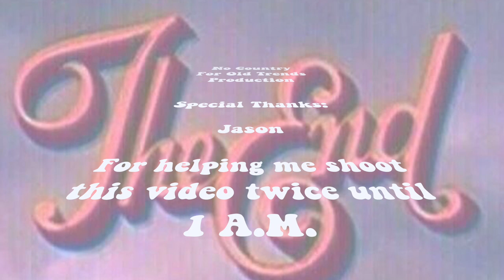How To Style Berets - Fall/Winter Trend 2017-18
Technically, a beret can go with any outfit. You just throw one on and you've nailed the trend. But since I'm obsessed with them this fall/winter, I wanted to show you some interesting outfits I created that you can rock with a beret. I just might rock a beret all year…
ANDDDD Comment your favorite look of course!

OUTFIT 1
Turtleneck - BooHoo (super old purchase)
“I Am Gia” Cobain Pants | I’m wearing a size small; they’re superrrr stretchy! And the larger the size, the more poofy/baggy the pants will look at the bottom. Size down!! or you may look like you’re wearing a garbage bag 🤷🏽‍♀️
Red Sunglasses - eBay (note: they’re meant to fit slightly off your face!*)
Beret - H&M | similar at Romwe similar at Forever 21

Zara Blazer | similar at Missguided
Sneakers - PrettyLittleThing | similar
| I only paid $8 for these with a student discount so I wouldn’t say spend a crazy amount of money just for some yellow sneakers
Sunglasses - NYC Street Vendor
Ruffle Socks - Missguided (super old purchase) | similar
Beret - Amazon | It’s very thin; just “okay” material BUT you can get 2 different colored berets for $11

OUTFIT 3
Shirt - Thrifted | similar - not a button down, but I kinda like this top...

OUTFIT 4
Shirt - Target (super old purchase)
Pants - Poster Grl/Dolls Kill | These pants come with their own suspenders as well which I love! But I switched them out for a different pair of suspenders (listed below)
Chain on pants - from “I Am Gia” cobain pants
Rubix Cube Purse - eBay (super old purchase)

S I G N   U P - “Fashion Designer’s Tip Sheet: IP Law 101”
Get access to my free downloadable PDF "Fashion Designer's Tip Sheet: IP Law 101", where I discuss all IP related issues you need to know for your brand. And keep up to date with working with me in the future!

S H O P   M Y   C L O T H I N G    L I N E

L E A R N    H O W    T O    E D I T
Sign Up For My FREE Photo Editing Class - “How To Edit Like Beyonce”
You’ll learn how to make amazing photos on Photoshop or on Pixlr (a free online website similar to Photoshop). Get instant access to step by step YouTube tutorials.